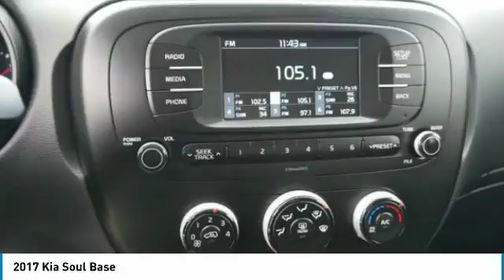2017 Kia Soul Inver Grove Heights,St Paul,Minneapolis R19816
2017 Kia Soul Base

** KIA CERTIFIED ** 10YR/100K MILE WARRANTY ** CARFAX 1-Owner, Kia Certified, Excellent Condition, LOW MILES - 3,976! FUEL EFFICIENT 30 MPG Hwy/25 MPG City! iPod/MP3 Input, Wireless Cell Phone Hookup, Satellite Radio, MP3 Player READ MORE! BUY WITH CONFIDENCE: Dealer Certified 10YR/100K. CARFAX 1-Owner, Dealer Certified, Excellent Condition, GREAT MILES 310-year/100,000-mile limited powertrain warranty, 150-point vehicle inspection, 10-year/unlimited mileage roadside assistance, 12 months / 12,000 miles of Platinum Comprehensive coverage, Vehicle history report, Towing/rental car/ travel coverage. CARFAX 1-Owner and Qualifies for CARFAX Buyback Guarantee. A GREAT TIME TO BUY: This Soul is priced $2,100 below NADA Retail. KEY FEATURES INCLUDE: MP3 Player, Satellite Radio, Aluminum Wheels, iPod/MP3 Input, Wireless Cell Phone Hookup. Serviced here, Non-Smoker vehicle, Originally bought here. Kia Base with Alien II exterior and Black interior features a 4 Cylinder Engine with 130 HP at 6300 RPM*. EXPERTS REPORT: Consumer Guide's review says 2017 Automotive Best Buy Award. Great Gas Mileage: 30 MPG Hwy. BUY FROM AN AWARD WINNING DEALER: Some of the used vehicles we offer for sale may be subject to unrepaired recalls for safety issues. You can check whether a vehicle is subject to open recalls for safety issues at safercar.gov Pricing analysis performed on 2/12/2018. Horsepower calculations based on trim engine configuration. Fuel economy calculations based on original manufacturer data for trim engine configuration. Please confirm the accuracy of the included equipment by calling us prior to purchase.